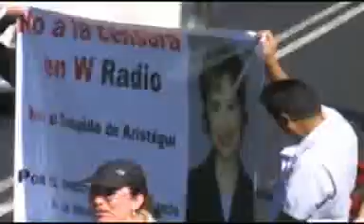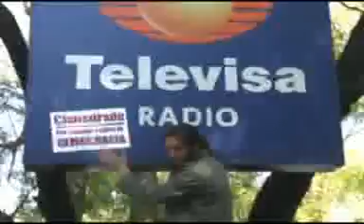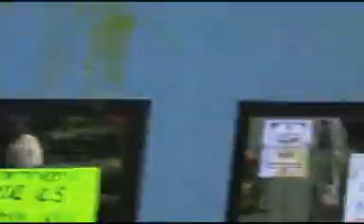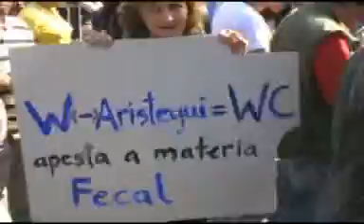Apoyo a Carmen Aristégui - Protesta en W Radio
El gobierno espurio de fecal presionó a televisa y al grupo prisa para sacar del aire a una de las mejores comunicadoras de nuestro tiempo. El motivo es una palabra: CENSURA. Si, en este supuesto régimen democrático si algo existe es la censura y los abusos en las libertades de los Mexicanos. Claro, esto solo puede venir de un USURPADOR: FElipe CALderon.